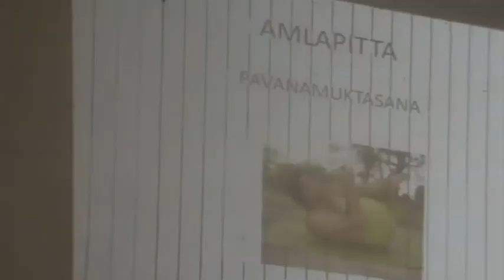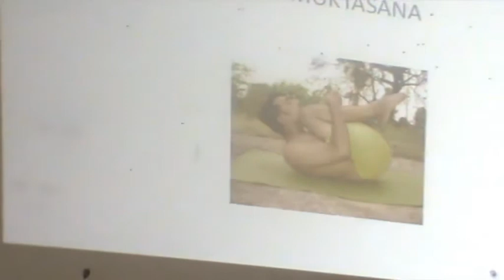yoga | pavanamuktasana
benefits of pavanamuktasana explained at AYUSH ( Government of Karnataka)